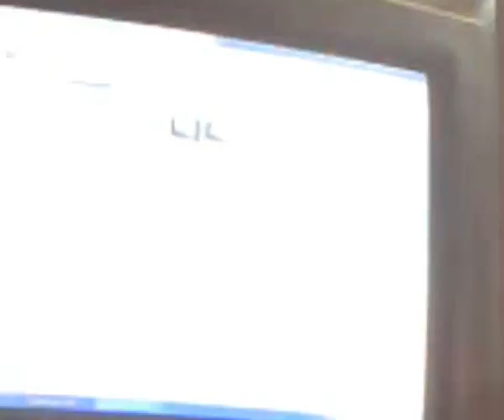In search of nature and myself .6/6.wmv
In search of nature and myself .5.